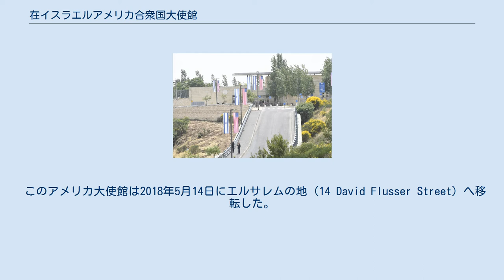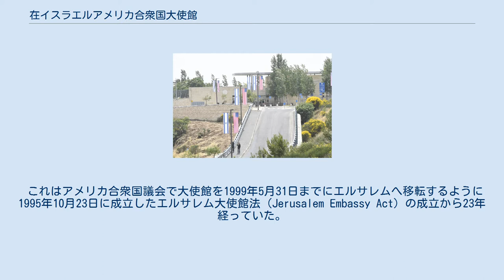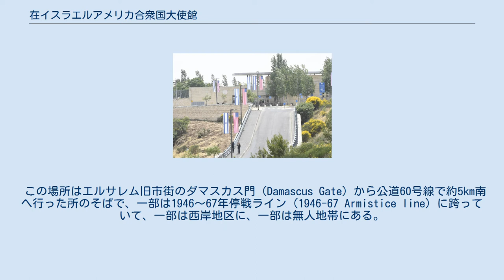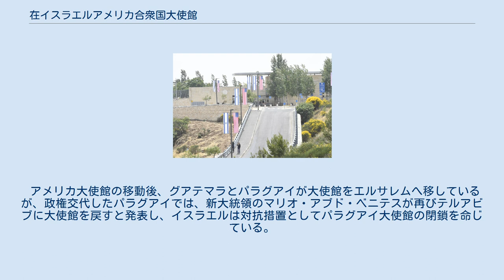在イスラエルアメリカ合衆国大使館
アメリカ合衆国・イスラエル関係
エルサレムにある在イスラエルアメリカ合衆国大使館 地図 在イスラエルアメリカ合衆国大使館（ざいイスラエルあめりかがっしゅうこくたいしかん、英語: Embassy of the United States in Israel）はイスラエルにあるアメリカ合衆国大使館で、2018年5月にエルサレム市中へ移転した。
 このアメリカ大使館は2018年5月14日にエルサレムの地（14 David Flusser Street）へ移転した。
この日はイスラエル独立宣言の70周年記念日であった。
テルアビブの領事館場所（現在はTel Aviv Branch Office of the Embassy of the United States）からトランプ大統領の決定で移転したもので、以前からこのエルサレムの住所に領事館があった。
 ただし、ここには少数の大使館員が働き、より大きな土地が見つかるまでの暫定的な大使館場所であるとされている。
 これはアメリカ合衆国議会で大使館を1999年5月31日までにエルサレムへ移転するように1995年10月23日に成立したエルサレム大使館法（Jerusalem Embassy Act）の成立から23年経っていた。
クリントン、ブッシュ、オバマ大統領はそれまで執行を行わなかった。
それは1967年の第三次中東戦争でイスラエルが獲得した土地を、アメリカが公認することになるとの恐れであった。
 2018年5月14日の大使館移転に合わせてジョン・J・サリバン国務副長官を団長とする代表団がイスラエルを訪問。
イヴァンカ・トランプ大統領補佐官、イヴァンカの夫のジャレッド・クシュナー大統領上級顧問、スティーブン・ムニューシン財務長官も同行した。
パレスチナは、アメリカの姿勢を強く非難したほか、欧州連合もアメリカ大使館移転に強く反対し、EU各国のイスラエル大使は移転式典を欠席した。
 この場所はエルサレム旧市街のダマスカス門（Damascus Gate）から公道60号線で約5km南へ行った所のそばで、一部は1946～67年停戦ライン（1946-67 Armistice line）に跨っていて、一部は西岸地区に、一部は無人地帯にある。
国連の人は、国際法上は占領地区にあるのでどちら側もそこを使うことはできない、ともいっている。
 パレスチナ側はこの移転が激しい抗議行動につながると予告していた。
実際に移転に反対して、ガザ地区から抗議行動が起こり（2018 Gaza border protests）、57人が死亡している。
 フランス外務大臣のジャン＝イヴ・ル・ドリアンは「これは国際法に違反していて、特に安全保障理事会と国連総会の決議に反している。」といっている。
 アメリカ大使館の移動後、グアテマラとパラグアイが大使館をエルサレムへ移しているが、政権交代したパラグアイでは、新大統領のマリオ・アブド・ベニテスが再びテルアビブに大使館を戻すと発表し、イスラエルは対抗措置としてパラグアイ大使館の閉鎖を命じている。